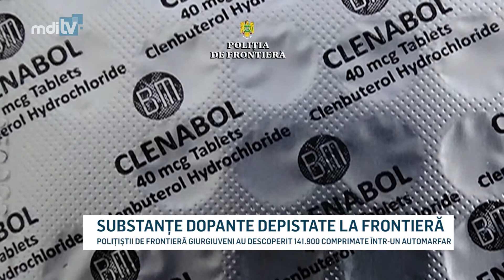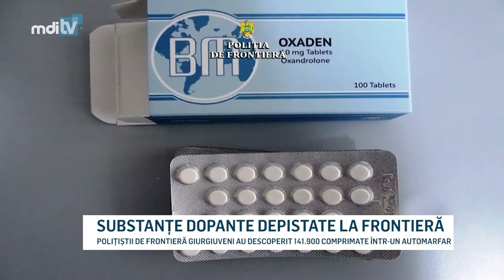SUBSTANTE DOPANTE DEPISTATE LA FRONTIERA YOUTUBE